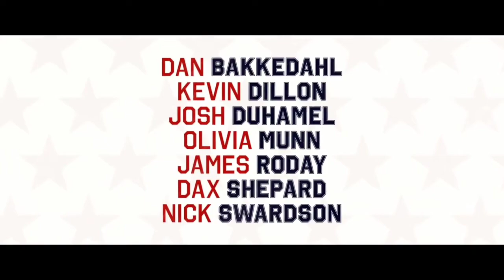BUDDY GAMES 2019 Trailer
A group of friends reunite to play The Buddy Games, a wild assortment of absurd physical and mental challenges. In the process, they'll heal old wounds, right past wrongs and figure out the true meaning of friendship...or die trying.